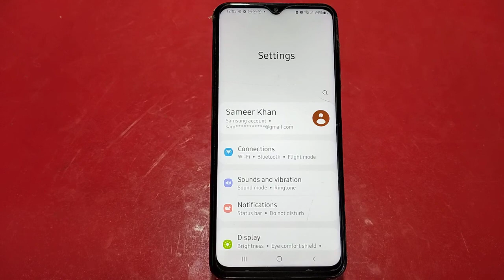Dailpad Tone Enable In Samsung Galaxy M54 5G, Dailpad Tone Setting,mHow To Enable Dailpad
Dailpad Tone Enable In Samsung Galaxy M54 5G, Dailpad Tone Setting,mHow To Enable Dailpad Sound In Samsung Galaxy M54 5G,

Samsung Galaxy M54 5G, Dailpad Tone Enable In Samsung Galaxy M54 5G, Me